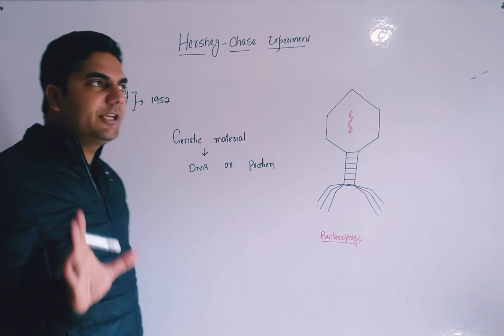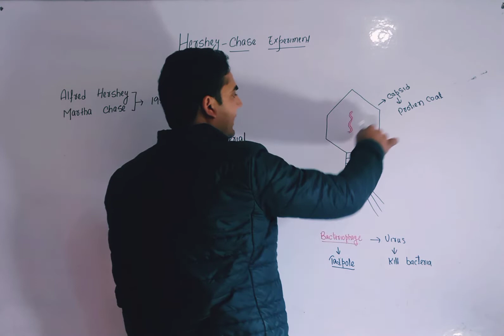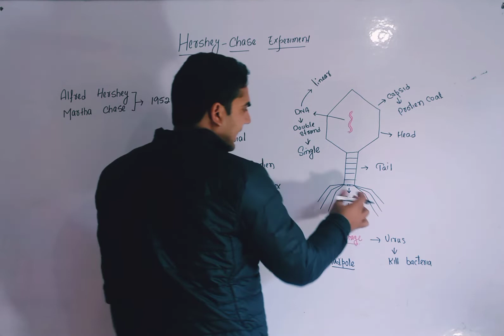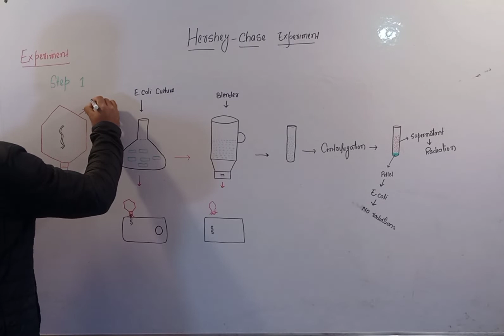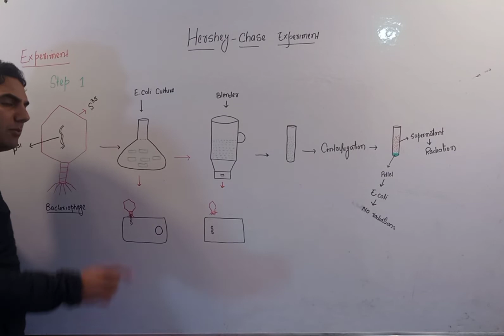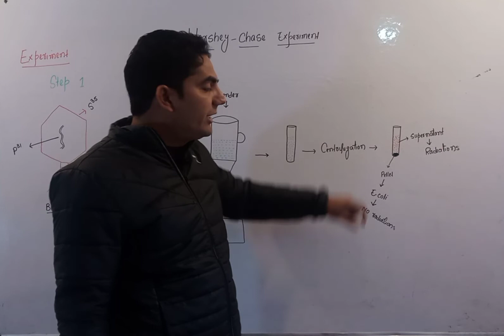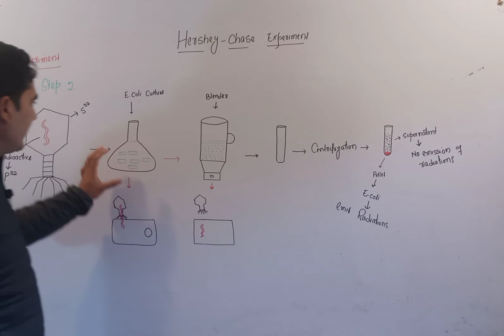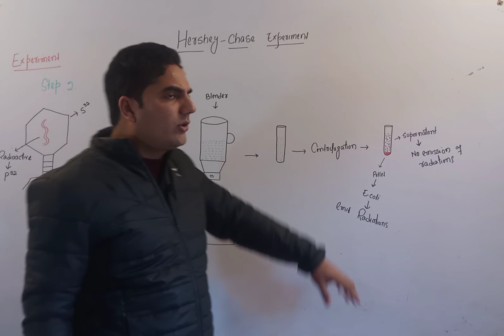Hershey Chase Experiment | NEET Biology | NET Life science.